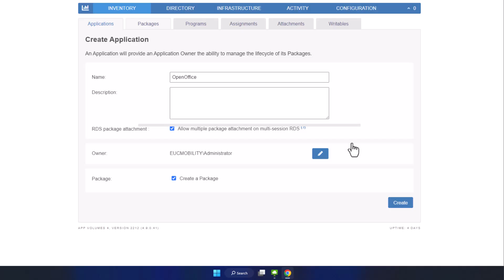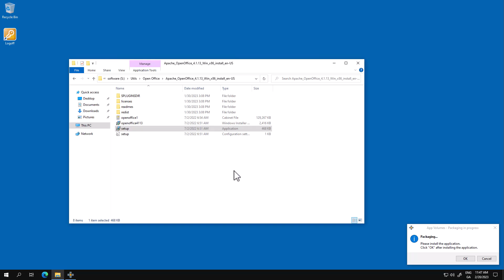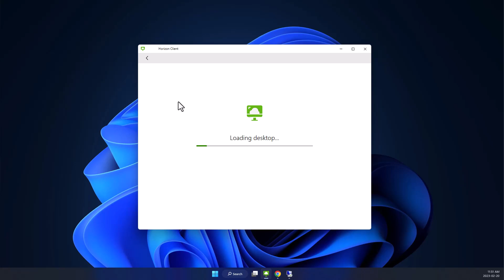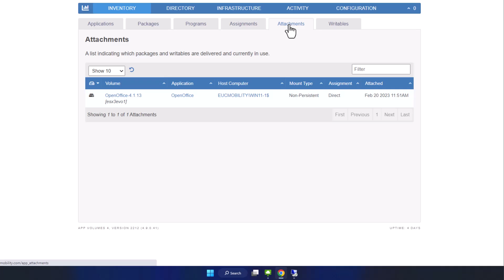Omnissa App Volumes - Packaging an Application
This video shows how to easily package an application with Omnissa App Volumes, by simply installing it in a packaging machine.